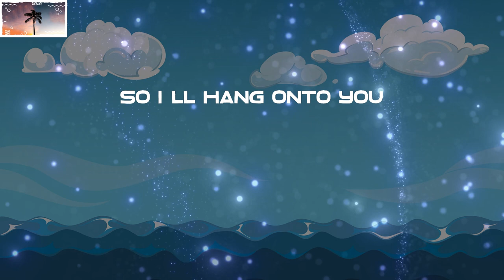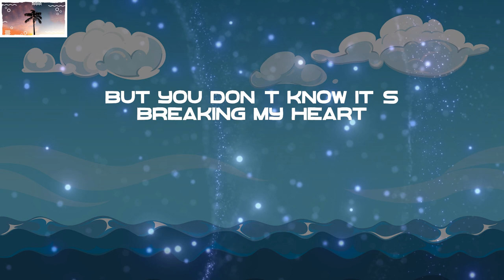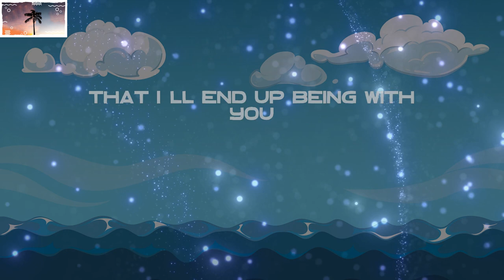that way - Tate McRae (Lyric Video)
that way lyric Tate McRae lyric